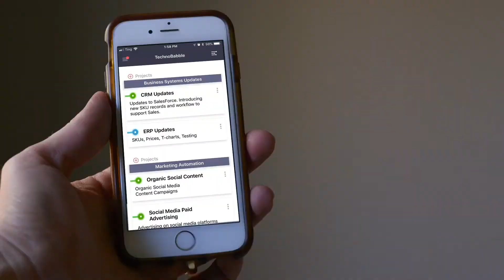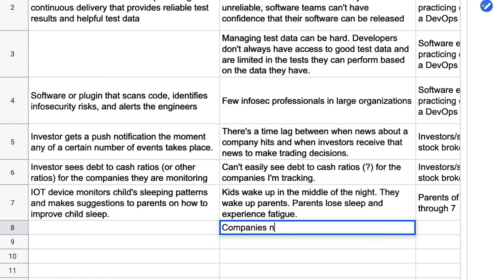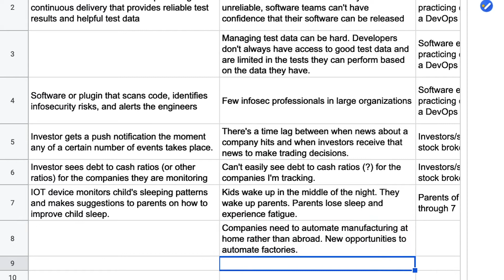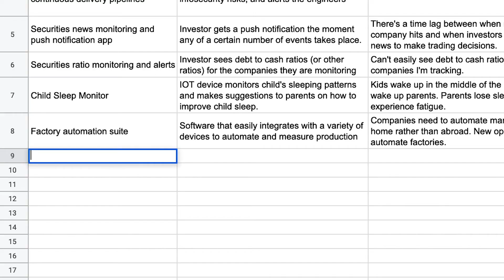How to Get App Ideas from Periodicals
Periodicals are a great source of new app ideas. News, magazines, journals -- anything current that talks about widespread problems an opportunities. Let’s pick out a few app ideas together.